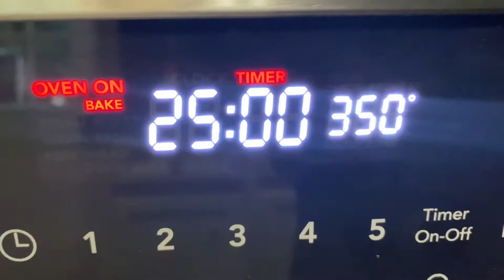Chile relleno casserole easy and delicious 😋